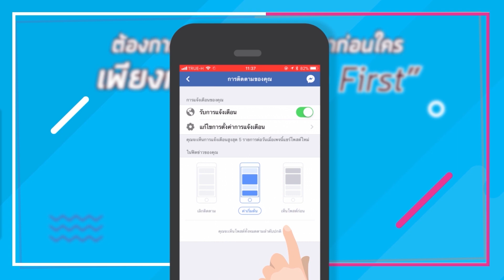หมอเตือน เล่น Tripping Jump Challenge เป็นอัมพาต-เสี่ยงถึงชีวิตได้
รายการ เล่าข่าว เด่น รอบโลก ประจำวัน เจาะลึกทุกสถานการณ์ โดยคัดสรรเฉพาะข่าวที่ทุกคนให้ความสนใจ สรุปประเด็น ก่อนหน้า ปัจจุบัน และ สิ่งที่จะเกิดขึ้นหลังจากเหตุการณ์ที่เกิดขึ้น มาอัพเดทข้อมูลข่าวสารให้กับผู้รับชมรายการ กันเต็มๆ กับ ผู้ประกาศสาว “พัชรดา นรภาสพิสิษ” ออกอากาศสดทุกวันจันทร์ - ศุกร์ เวลาประมาณ 18:00